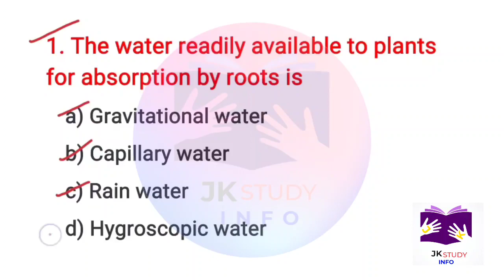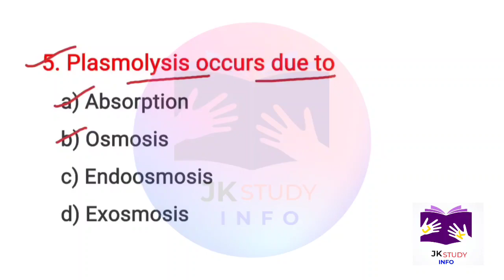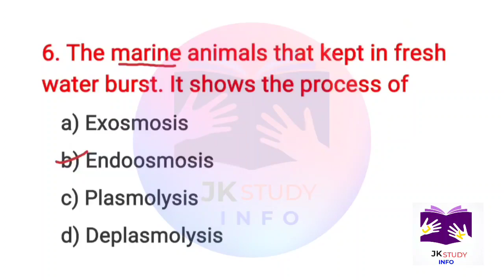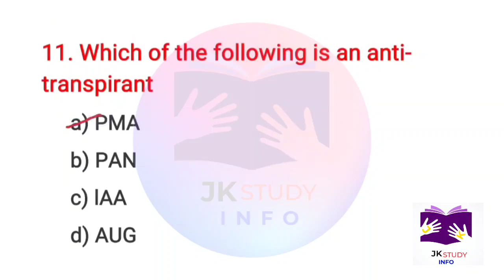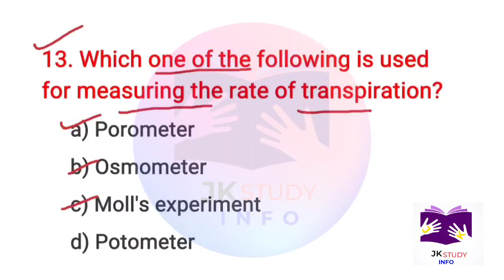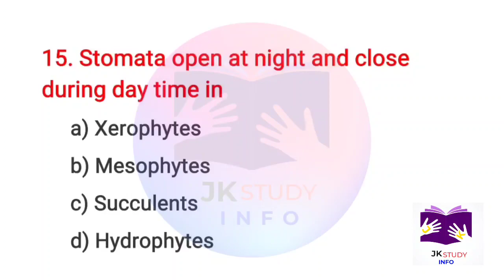Bg 4th Semester Botany Important MCQ Solved Questions | Botany Most Important Previous Questions